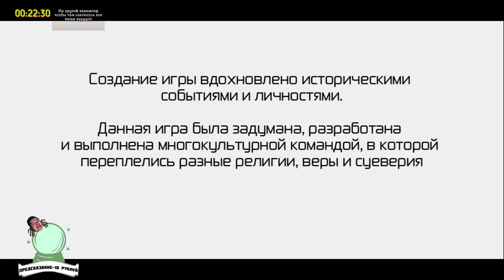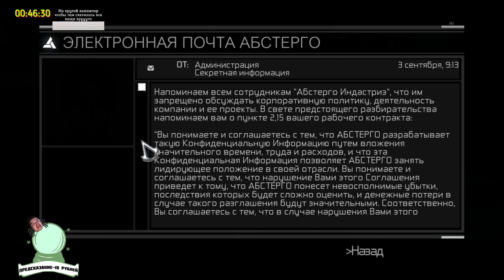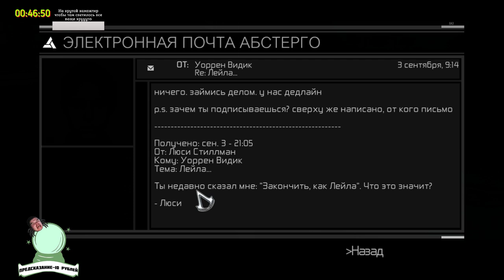Убийца маньяк убивает людей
Предсказание - 10р.